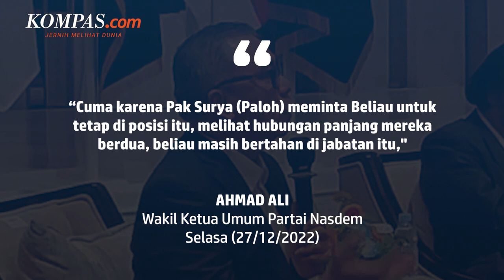Siswono Ingin Mundur dari Nasdem Sejak 2019, tapi Bertahan karena Paloh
KOMPAS.com - Wakil Ketua Umum Partai Nasdem Ahmad Ali mengatakan Ketua Dewan Pertimbangan Nasdem Siswono Yudo Husodo telah memberi penjelasan terkait pengunduran dirinya dari partai.

Ali menjelaskan bahwa Siswono sebenarnya sudah ingin mundur dari Nasdem sejak Pemilu 2019 selesai, dengan alasan faktor usia dan kesehatan.

Meski demikian, Ali tak menganggap Siswono mundur dari Partai Nasdem, melainkan tetap menjadi kader Nasdem.

Sebelumnya pada Selasa (27/12/2022), Ali sempat menyebut kalau keluar masuknya seseorang dalam sebuah partai merupakan hak setiap orang. Namun, Ali menyebut Nasdem sangat menyayangkan kepergian Siswono.

Penulis: Adhyasta Dirgantara
Penulis Naskah: David Satya Putra
Narator: David Satya Putra
Video Editor: David Satya Putra
Produser: Adesari Aviningtyas